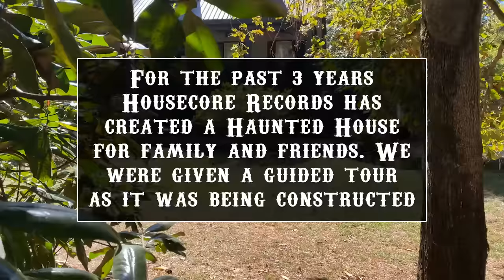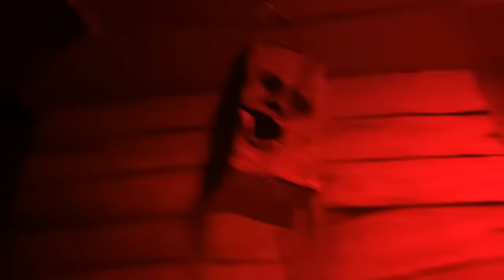Phil's Haunted House - Under Construction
Phillip Anselmo gives a behind-the-scenes sneak peek of his haunted house as he prepares for Halloween night!